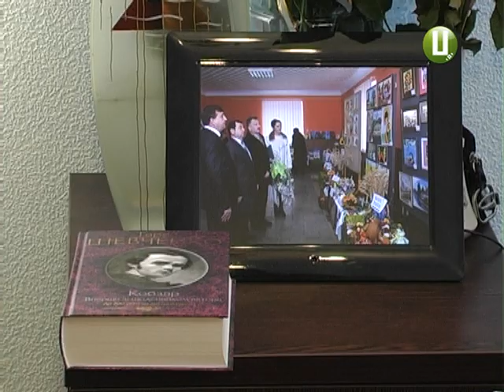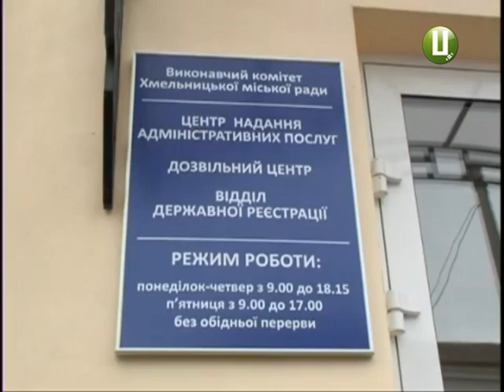ХОДТРК "Поділля-центр" - Призначення голів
Голова райдержадміністрації має бути патріотом, професіоналом і вміти працювати у команді. Такими критеріями керується   Михайло Загородний, підбираючи собі намісників у районах.